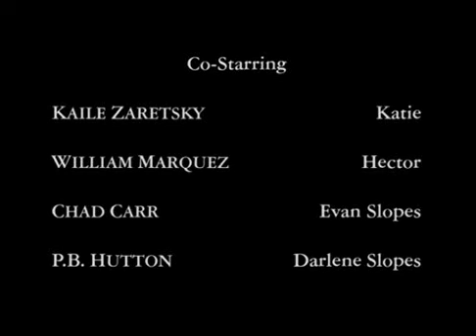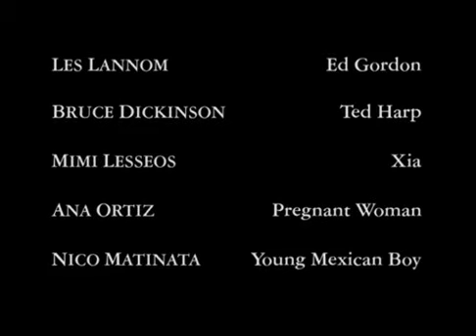Dott.ssa Quinn Film completo 1999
Film completo del 1999 diretto da James Keach.
Genere Western.
Produzione USA.
Ambientato nel Far West nel 1860. Byron Sully, rimasto vedovo,  si oppone alla costruzione di una miniera presso la località di Colorado Springs. A causa di questo contrasto per reazione vengono rapiti sua figlia Katie e la Dott.ssa Michaela "Mike" Quinn, durante i festeggiamenti in occasione del proprio compleanno. Le tracce dei sequestrati portano fino in Messico...

                                                     CAST

Dott.ssa Michaela Quinn  Jane Seymour
Byron Sully                          Joe Lando
Valdez                                  Eduardo Yáñez
Jake Slicker                         Jim Knobeloch
Dorothy Jennings               Barbara Babcock
Horace Bing                        Frank Collison
Robert                                  Henry G. Sanders
Bum                             Ramesses Nightingale
Brian Cooper                       Shawn Toovey
Grace                                     Jonelle Allen
Reverendo Timothy Johnson  Geoffrey Lower
Nuvola Danzante                  Larry Sellers
Loren Bray                             Orson Bean
Capitano Ruiz                       Rudy Ramos
Mrs. Carraway                      Jacqueline Torres
Mr. Carraway                       Stephen Meadows
Mr. Garrick                             Mark Collie
Hector                                     William Marquez
Evan Slopes                           Chad Carr
Darlene Slopes                      Patricia Bethune
Ed Gordon                              Les Lannom
Ted Harp                                Bruce Dickinson
Xia                                           Mimi Lesseos
Guidatore della diligenza     Rudy Ugland
Maria                                       Makenzie Vega
Mario                                       Luis Contreras
Miguel                                     Leonardo Guerra
Katherine Sully                       Kaile Zaretsky
Rapinatore di banche            Craig Carter
Nelson                                      Geoff Erwin
Ribelle messicano                  Argenis Pirela